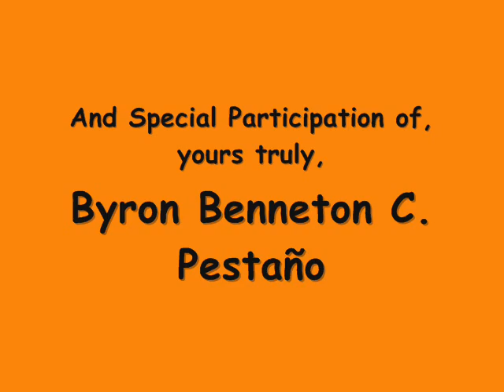Another Video from the Party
Another video from th--- Ahh! What the heck! It's the title for god's sake!

Song: A PROMISE by Chicosci

Jecho, Rosedom Byron.. I salute you..